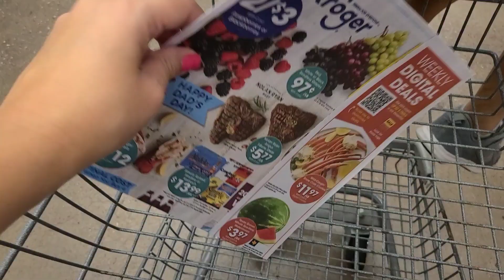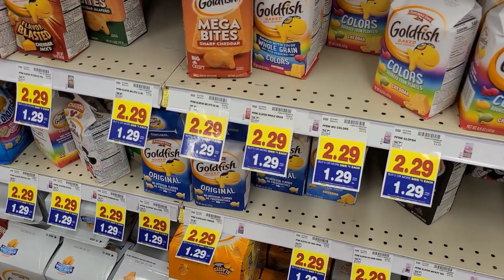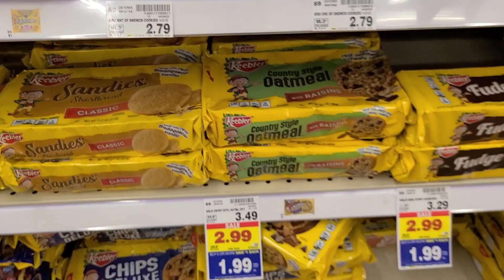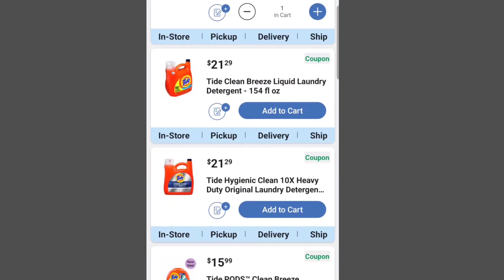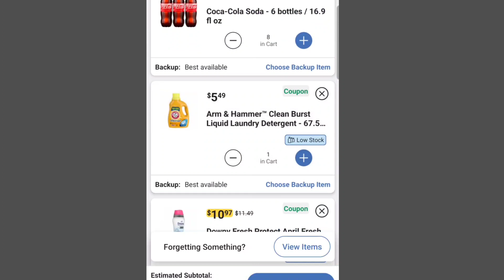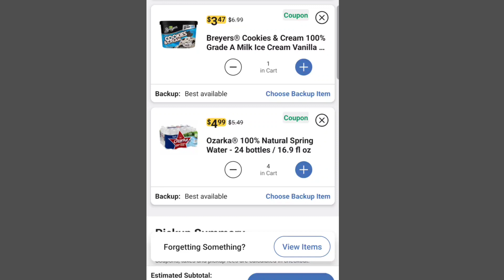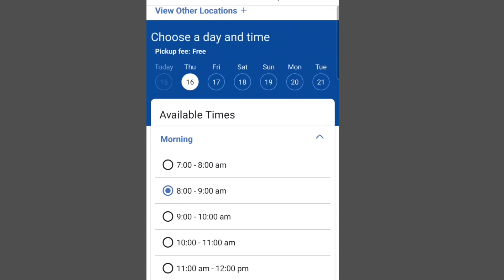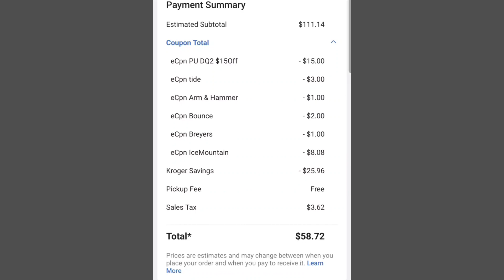🛑 UN GRAN AHORRO 🛑 TIDE, DOWNY POR MENOS DE $5 🔥